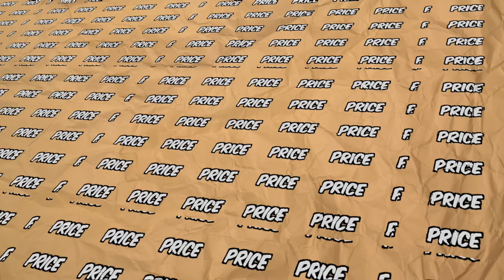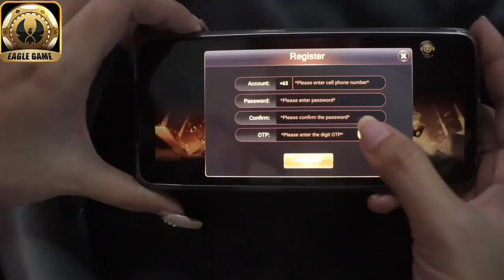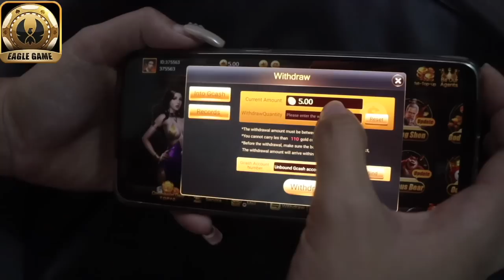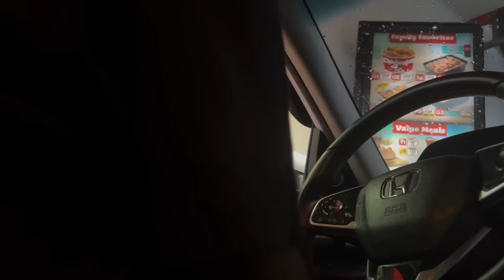MAHAL vs. MURA FRIED CHICKEN